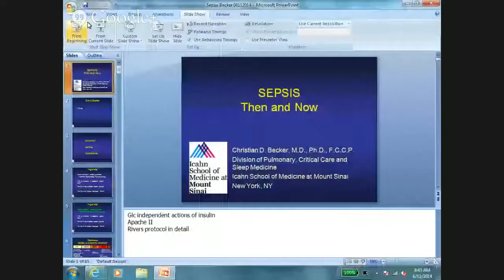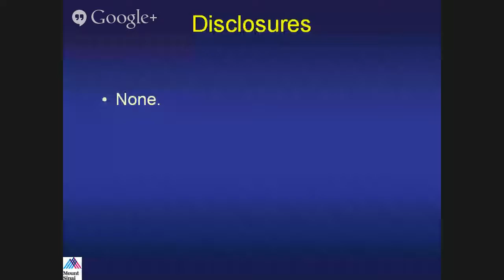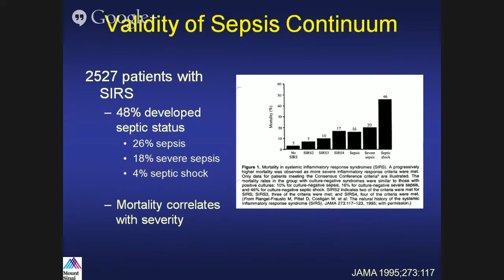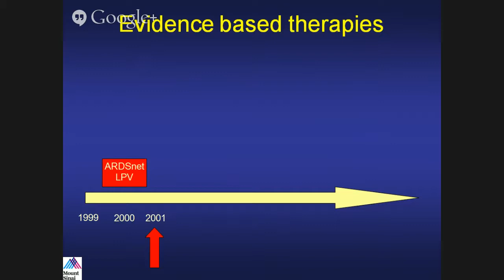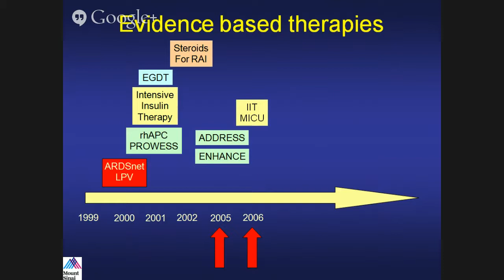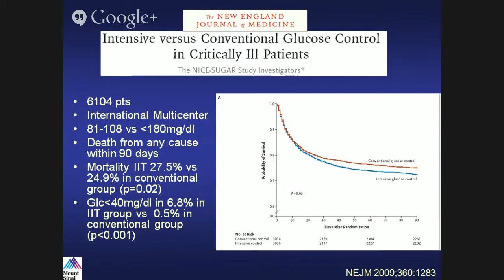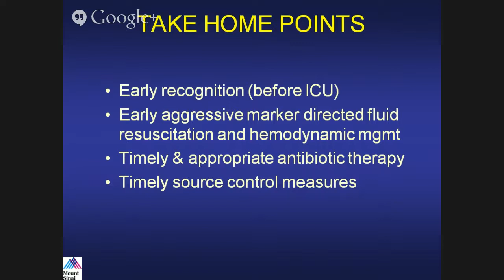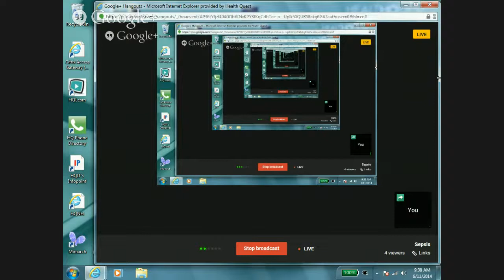Sepsis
Christian D. Becker, M.D., Ph.D., F.C.C.P.
Assistant Professor
The Mount Sinai School of Medicine
Department of Medicine
Division of Pulmonary, Critical Care and Sleep Medicine
June 11, 2014, 8:45am
Conference Room B